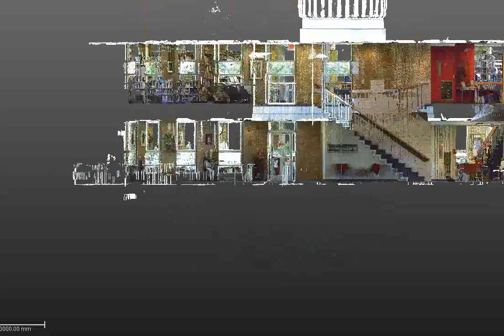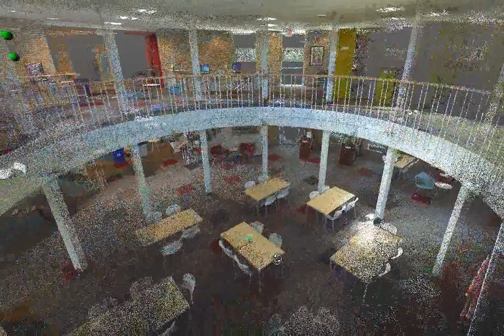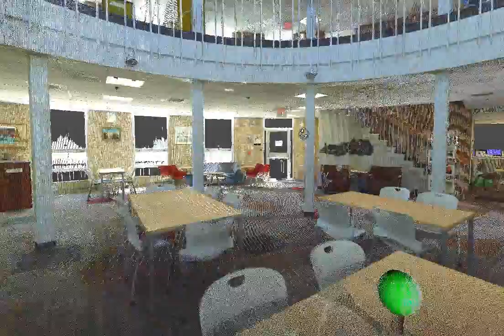3D Point Cloud of Charles H. Trout Library, Harcum College, Bryn Mawr PA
Scan Data produced from the Trimble TX5 | Faro Focus 3D Laser scanner of the Charles H. Trout library.

+/- 1mm precision